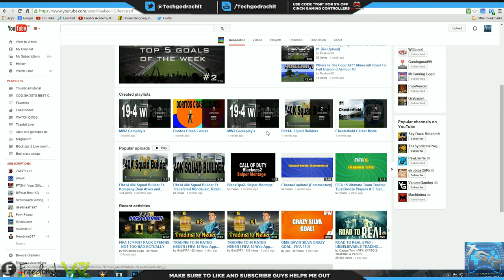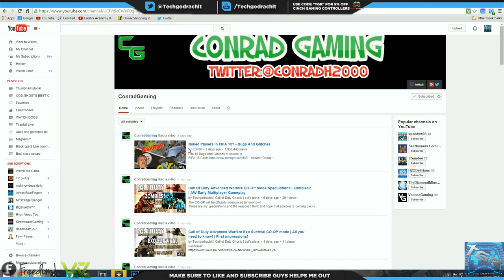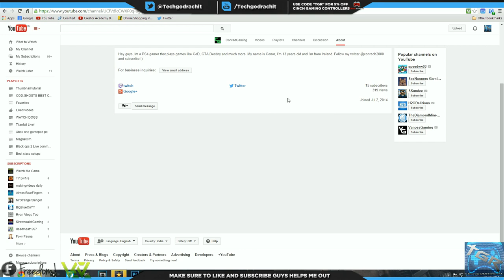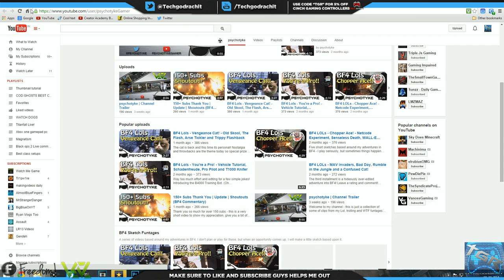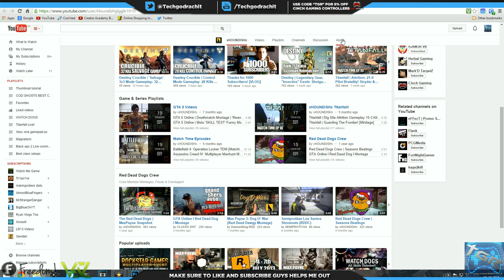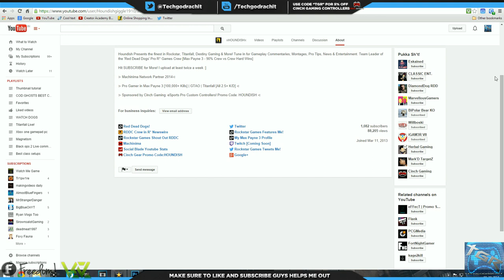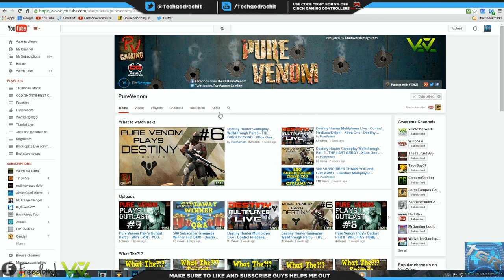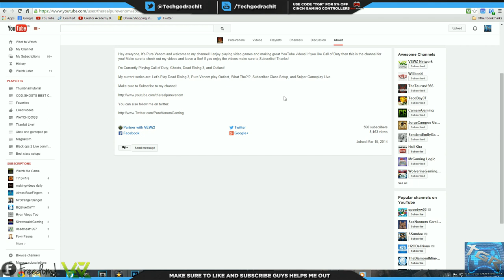Youtuber Shoutout Series w/ in depth channel review #4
Check them out! You guys wont be dissapointed

Artist:
Artist social links! Show your support to these great music makers :)